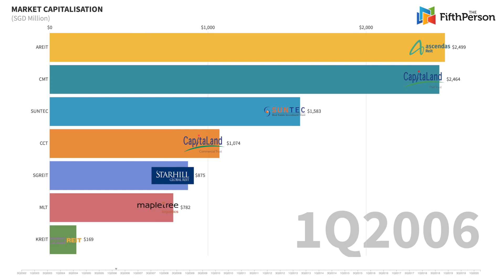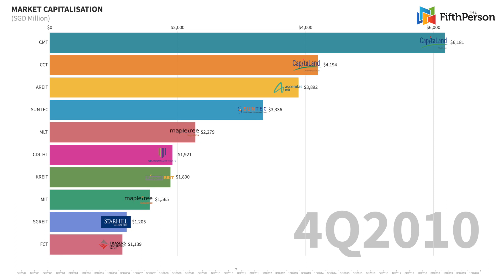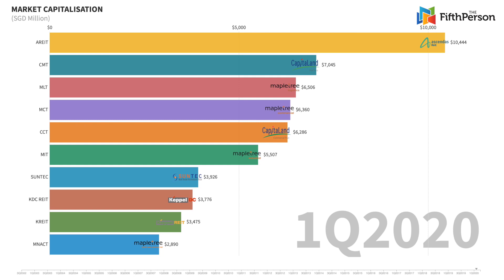Top 10 Singapore REITs by Market Capitalization 2002 - 2020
TOP 10 Biggest Singapore REITs | The first REITs in Singapore were conceptualized and listed on the Singapore stock exchange in 2002. Over the years, more and more REITs have been added onto the stock exchange. Today, there are over 40 REITs listed on the SGX.

In this video, we go through the top 10 largest Singapore REITs by market cap over the last 18 years using data visualization.

Observe the trends, and see if you spot any trends in the video...

And if you're like us... you'd noticed that S-REITs are in fact very stable.

[REPORT] - 5 SINGAPORE REITS TO PUT ON YOUR INVESTMENT WATCHLIST

Recommended Tools